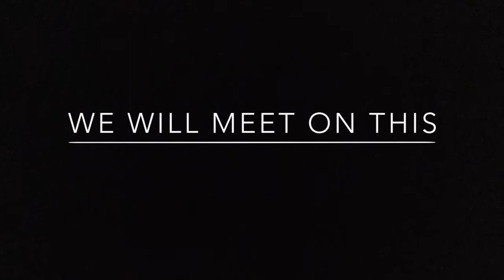Daily School Announcements 09.15.16